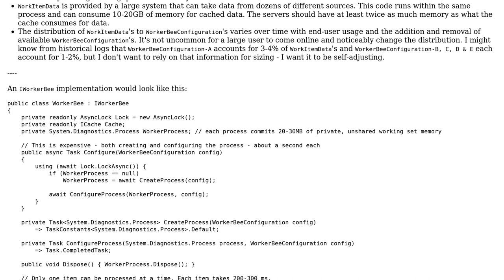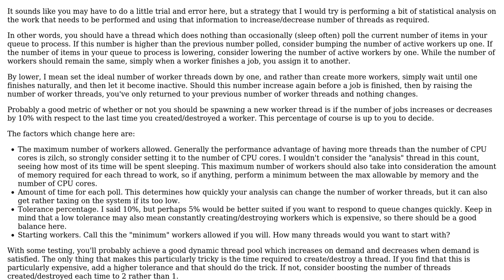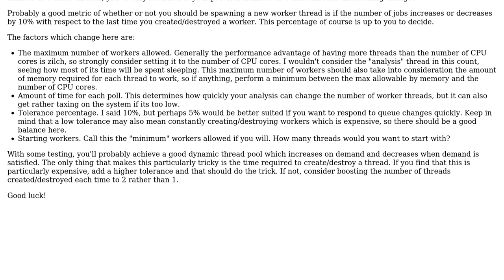Software Engineering: Strategies for managing a dynamically sized pool of worker processes?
With thanks & praise to God, and with thanks to the many people who have made this project possible! You are responsible for your own actions.